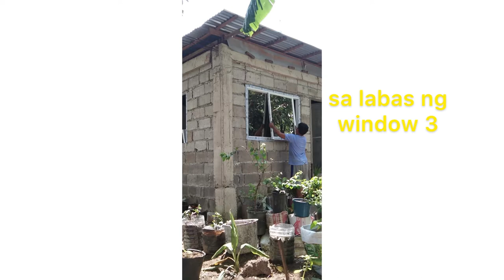Sliding Window with Screen / vlog #22